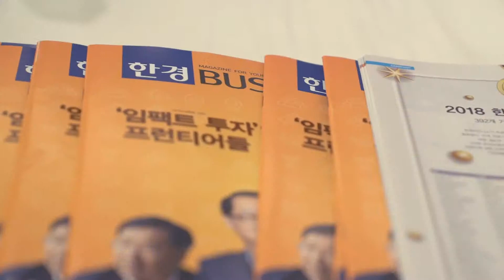2018 한국브랜드선호도 1위 수상_주식회사 다인스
주식회사 다인스에서 손톱광택기 및 각질제거기 브랜드 1위 수상 !!
반도체 디스플레이 첨단 기술을 가지고 손발 셀프 전문 케어 제품을 개발하여 손톱광택기와 각질제거기로 홈케어 제품군에 한국브랜드선호도1위를 수상하게 되었습니다.